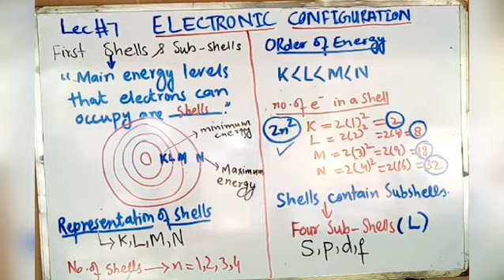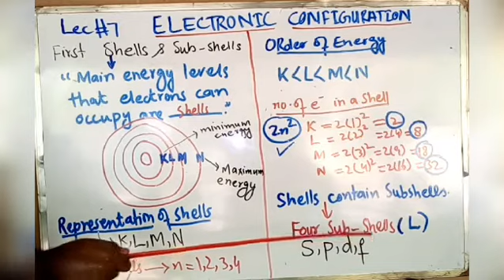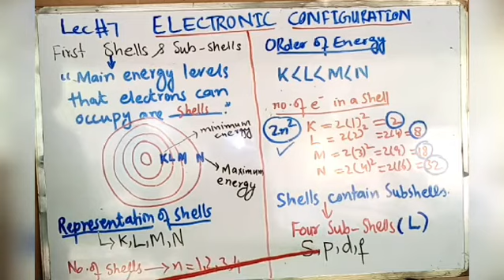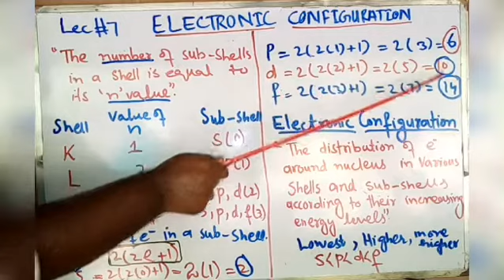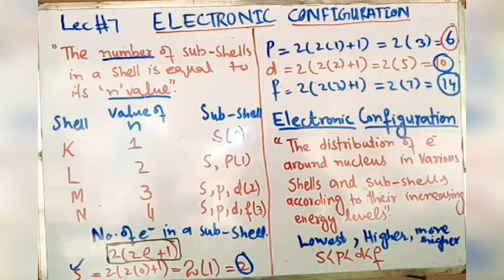Lecture#7 Electronic Configuration. Chapter#2 Class 9th in Urdu/Hindi